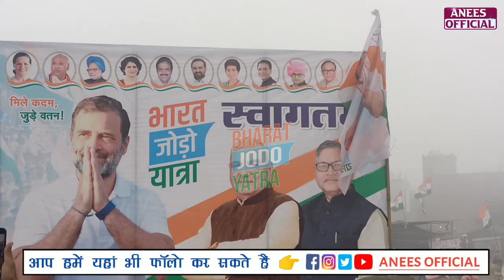भारत जोड़ो यात्रा मेवात में राहुल गांधी का जनसैलाब वीडियो हुआ वायरल